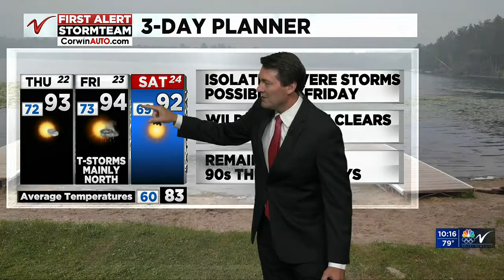1000PM Weather July 21